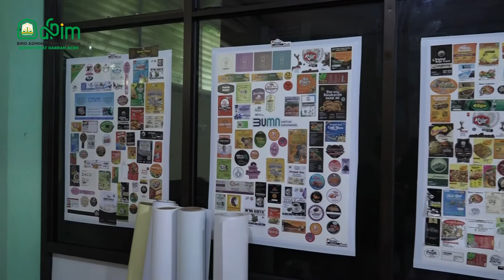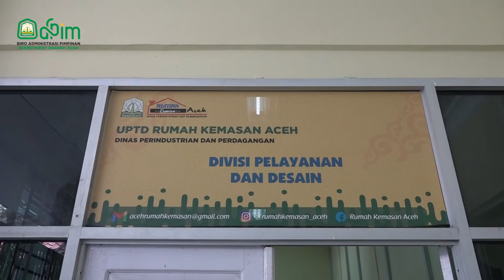Sekda Tinjau UPTD Rumah Kemasan Aceh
Tim Dokumentasi Video Biro Administrasi Pimpinan Sekretariat Daerah Aceh 2022.

Kunjungi website Biro Administrasi Pimpinan Sekretariat Daerah Aceh: humas.acehprov.go.id